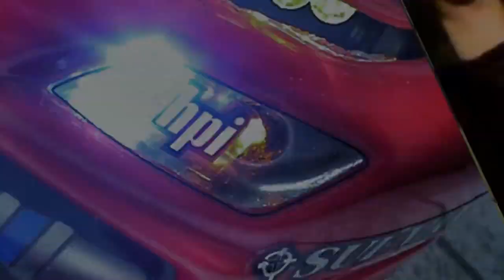Ligue DGC S2R11 CUP Series - TOKYO EXPRESSWAY [HIGHLIGHTS]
Rejoignez la chaîne principale et devenez Copilotes pour bénéficier d'avantages exclusifs